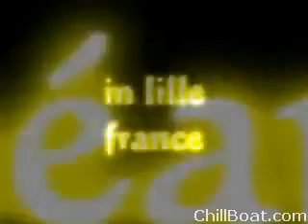lille street style séan watch and download free song @ chillboat.com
If you are looking to watch hindi video songs in quality format then Download mp3 songs, hindi songs download, watch bollywood movies, watch hollywood movies online 100% free.